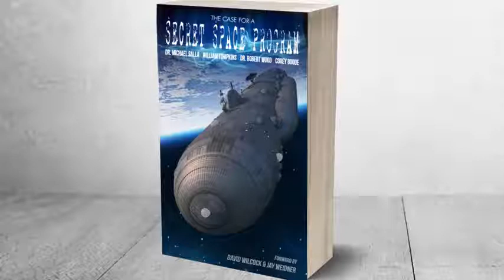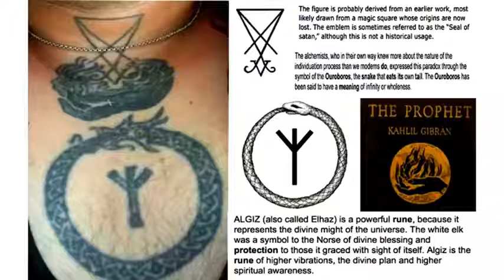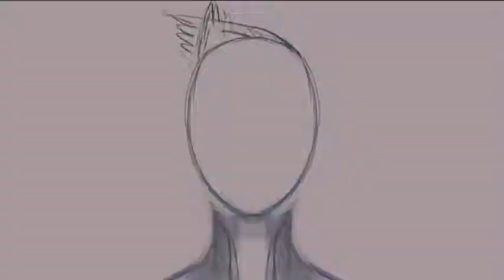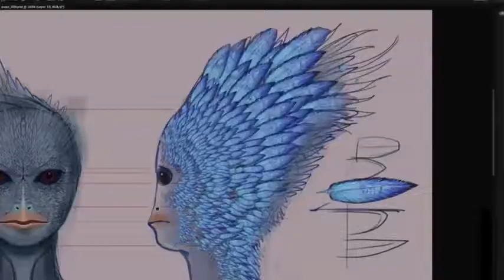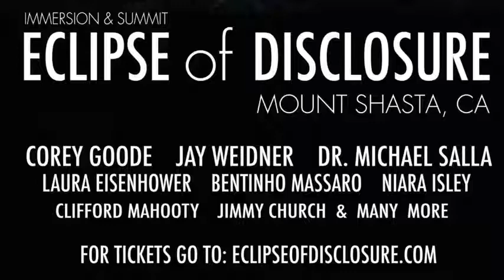Corey Goode 2018 | Responds to Dark Journalist & Bill Ryan Smear Campaign Civil War in Ufology